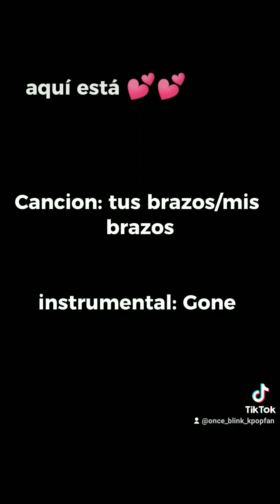mí canción tus brazos/mis brazos